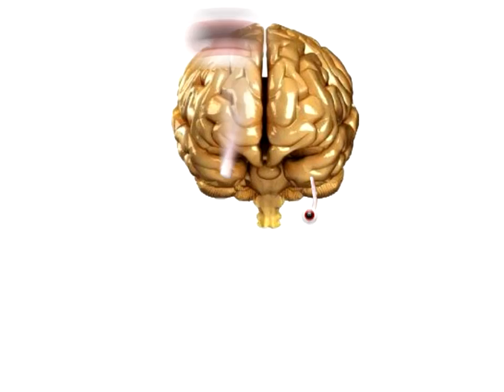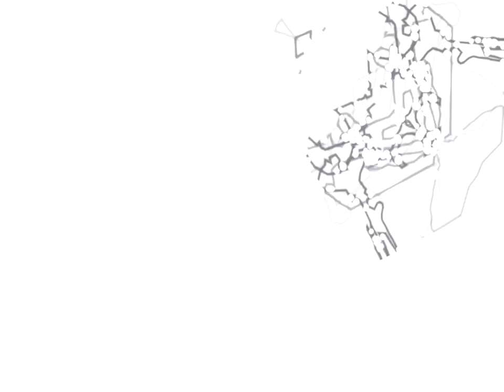The Unnamable - Hunted by a Shemale with Crystal Balls